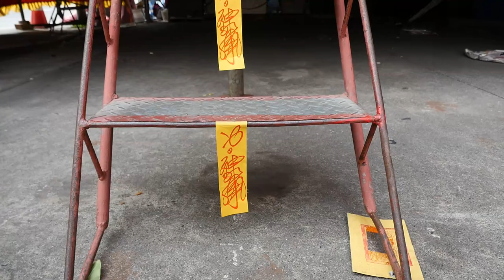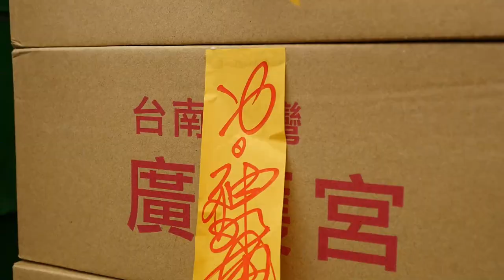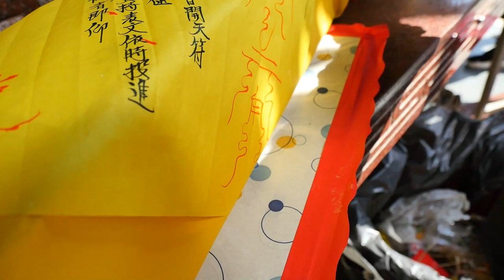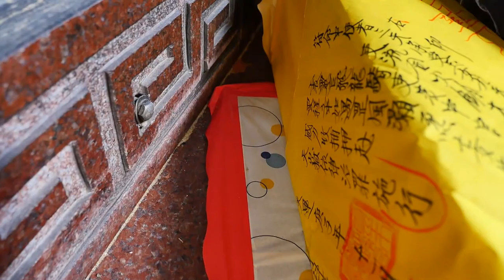2020/12/30_02登棚演教、呈進表章_大灣廣護宮庚子科五朝謝恩祈安清醮大典